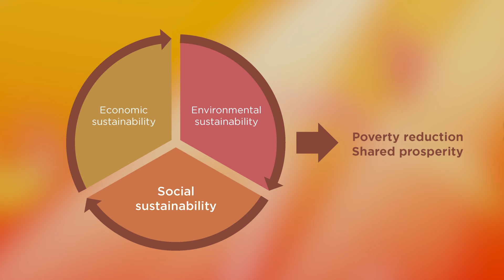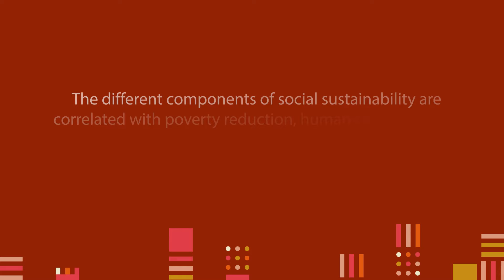Social Sustainability in Development: Meeting the Challenges of the 21st Century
All development is about people: the transformative process to equip, link, and enable groups of people to drive change and create something new to benefit society. Development can promote societies where all people can thrive, but the change process can be complex, challenging, and socially contentious.

Continued progress toward sustainable development is not guaranteed. The current overlapping crises of COVID-19, climate change, rising levels of conflict, and a global economic slowdown are inflaming long-standing challenges—exacerbating inequality and deep-rooted systemic inequities. Addressing these challenges will require social sustainability in addition to economic and environmental sustainability.

"Social Sustainability in Development: Meeting the Challenges of the 21st Century" seeks to advance the concept of social sustainability and sharpen its analytical foundations. The book emphasizes social sustainability’s four key components: social cohesion, inclusion, resilience, and process legitimacy. It posits that:
  • Social sustainability increases when more people feel part of the development process and believe that they and their descendants will benefit from it.
  • Communities and societies that are more socially sustainable are more willing and able to work together to overcome challenges, deliver public goods, and allocate scarce resources in ways perceived to be legitimate and fair so that all people may thrive over time.

By identifying interventions that work to promote the components of social sustainability and highlighting the evidence of their links to key development outcomes, this book provides a foundation for using social sustainability to help address the many challenges of our time.